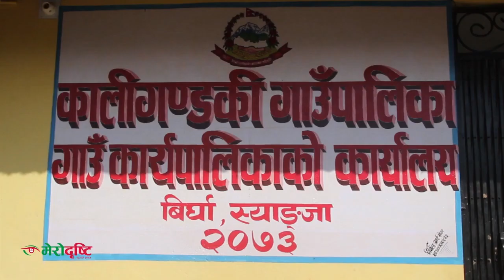Sequence 01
kaligandaki gaupalika public hearing notice by mero dristy